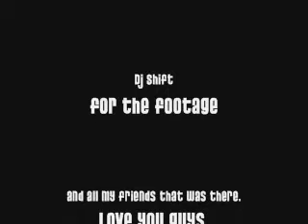V4: PacMan dancing. lol.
just footage of me glowsticking at Paul brandon's v4.